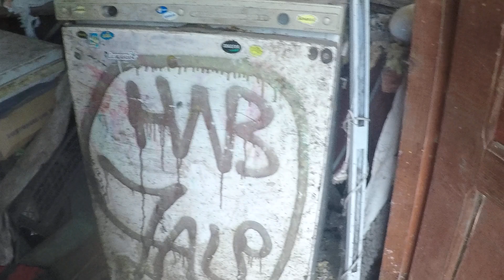MUTANT CALF 9 - IT'S A MIRACLE OH MY!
BONNIE ZALPACH AND OTHER DOGS, PERSONALITY CRISIS BY THE NEW YORK DOLLS.